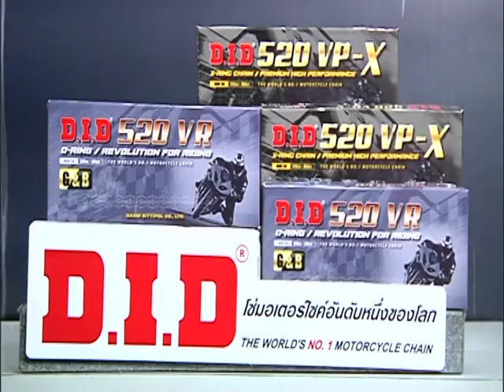Speed Rider OA 23 01 2017 B4